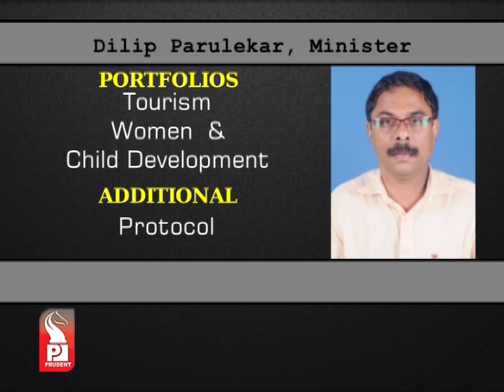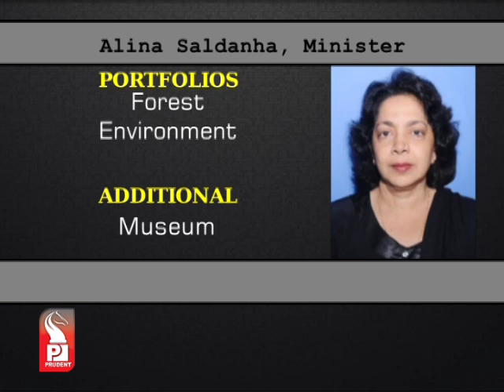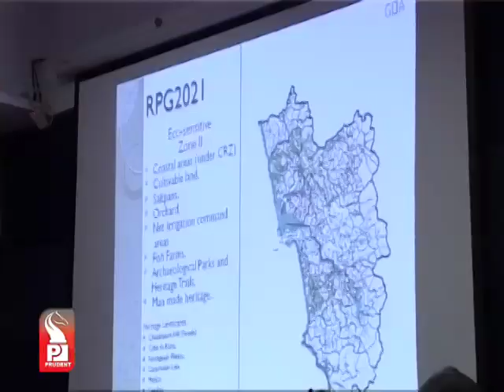Prudent Media Konkani Prime 7 October 13 Part 1